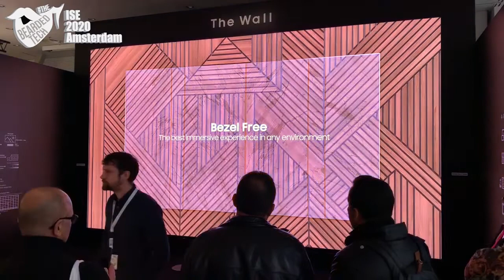Samsung The Wall is taking display technology beyond LCD, LED and OLED.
Samsung The Wall uses a modular microLED display mounted together as a uniform canvas, delivering flexibility in size resolution and purpose. This technology gives a revolutionary viewing experience like never before. The future of video wall, indeed.

Check out on this video and let me know your thoughts.